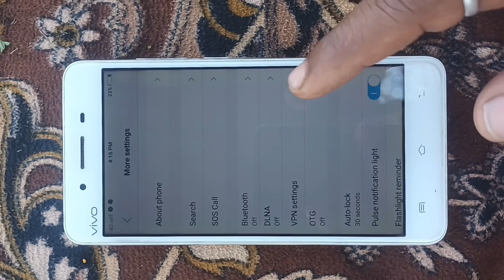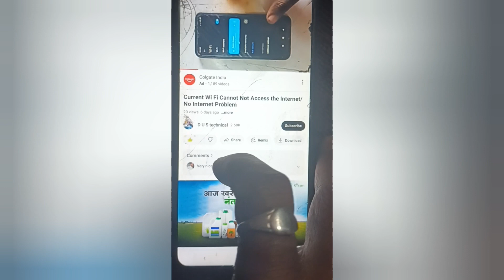How to Add and Remove Vivo V3 Black List Number/Vivo V3 Black List Number Kaise Dale and Nikale